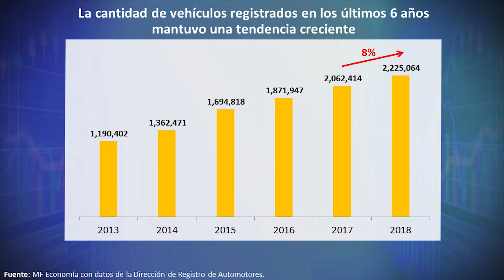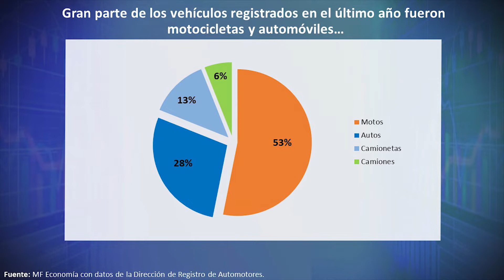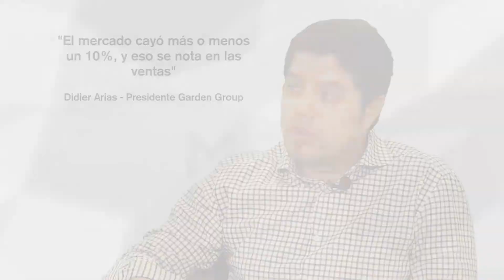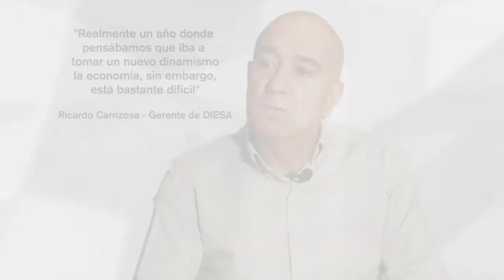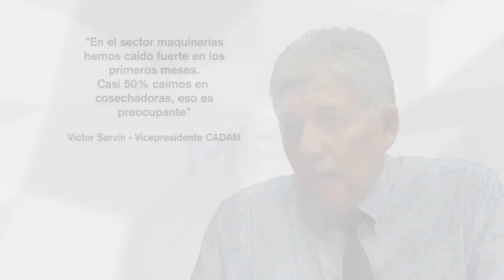Manuel Ferreira en Pro - Participación del sector automotriz en la economía.